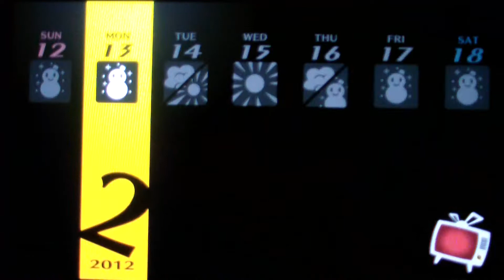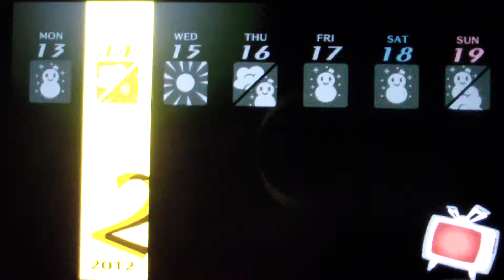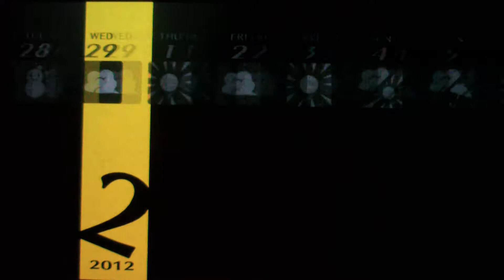Let's Play Persona 4 Golden German part 75 Komische Valentinstag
Der Protagonist bekommt aber auch wirklich Schokolade von jeden.